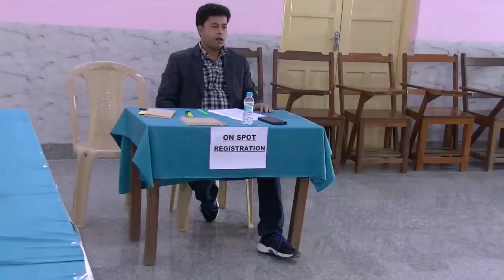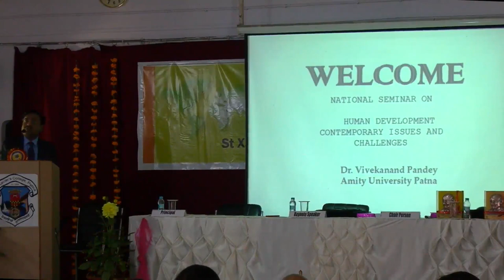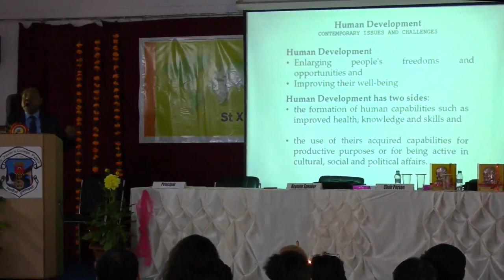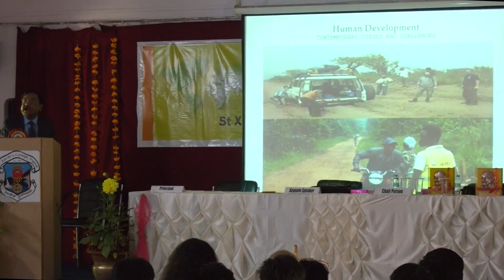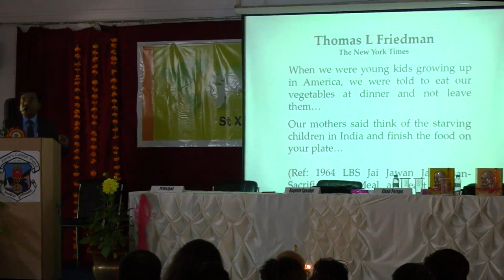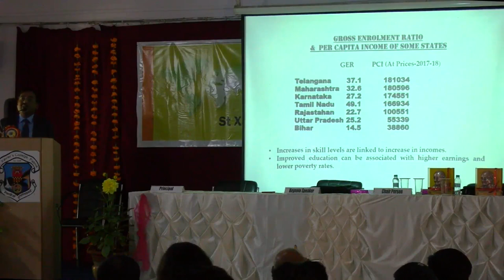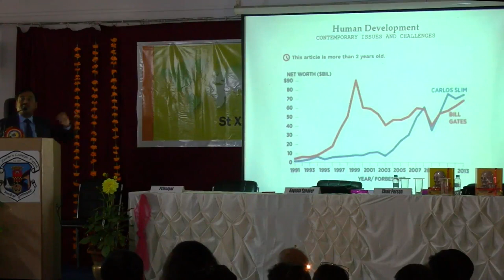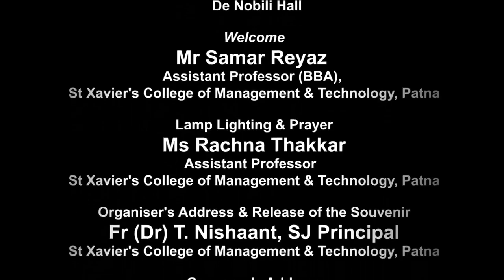National Seminar, 2020,| Human Development: Contemporary Issues & Challenges| St. Xavier's College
National Seminar, 2020
Human Development: Contemporary Issues & Challenges
St. Xavier's College of Management and Technology, Patna
Digha-Aashiyaana Road, Digha, Patna-800011
Welcome Mr Samar Reyaz
Assistant Professor (BBA), St Xavier's College of Management & Technology, Patna
Lamp Lighting & Prayer Ms Rachna Thakkar
Assistant Professor
St Xavier's College of Management & Technology, Patna
Organiser's Address & Release of the Souvenir Fr (Dr) T. Nishaant, SJ Principal
Convener's Address Mr Piyush R Sahay Coordinator- BBA
Keynote Address Dr (Prof.) Mihir Bholey
Senior Faculty
NID, Ahmadabad, Gujrat
Chairperson's Address Dr Vivekanand Pandey
Pro Vice Chancellor
Amity University, Patna
Interactive Session
Vote of Thanks Ms Arohi Anand
Assistant Professor